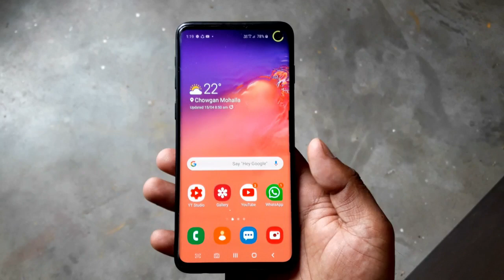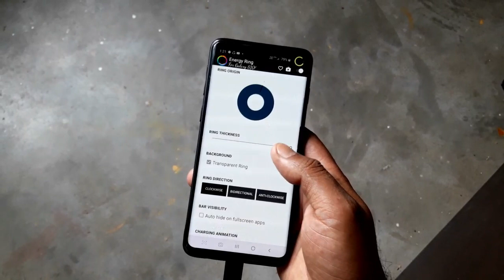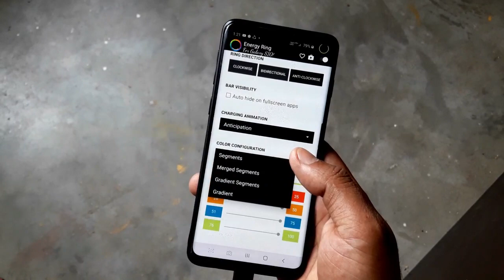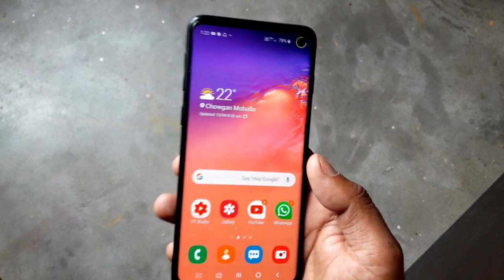Latest New Feature Energy Ring || All Samsung Android device || A51,S10,Note10,J7nxt